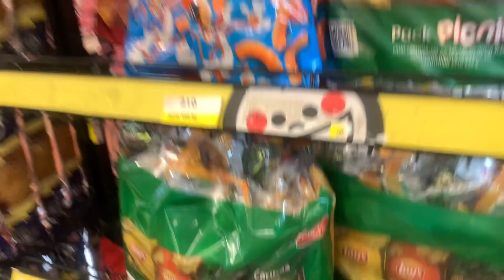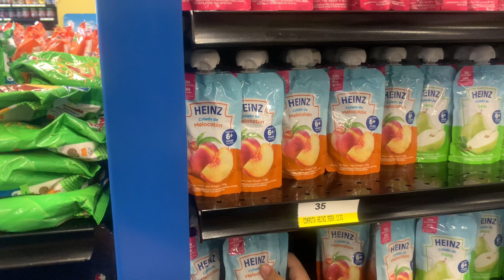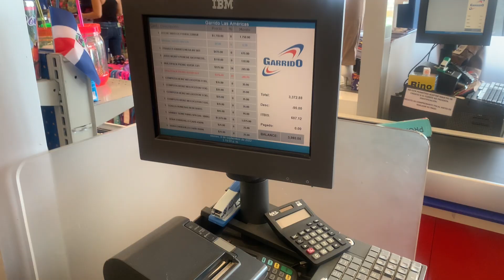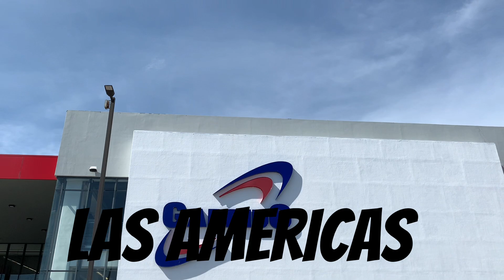DE COMPRAS CON MIS HIJOS😍, me descuadran el mes😅 - Jose Matos Vlog🎸-21